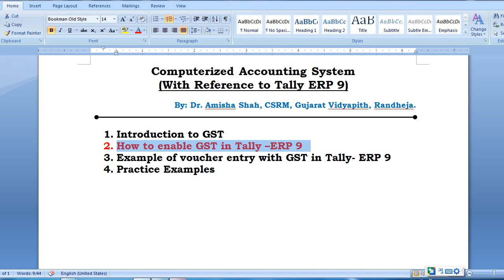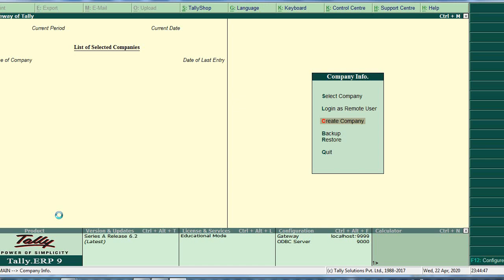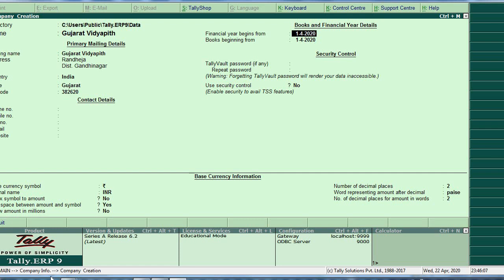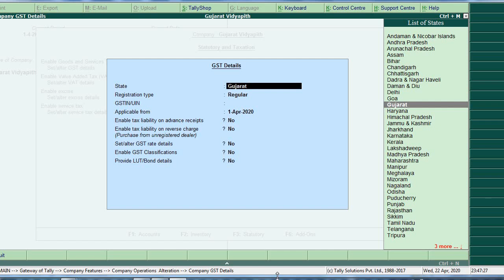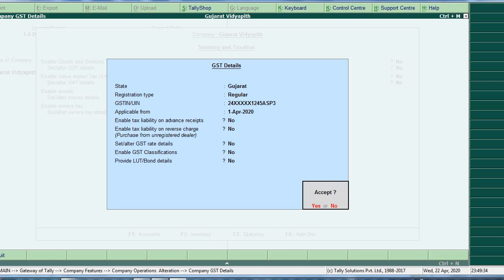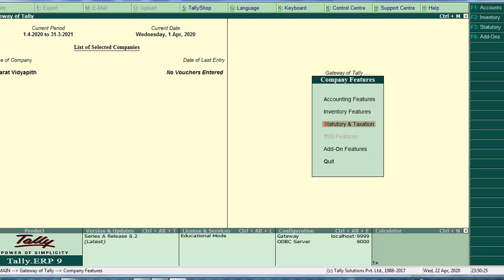2. Enabling GST option in Tally ERP 9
This is the Second Video for the series of Tally  ERP-9 (GST). This video is for my students. It explains how to enable GST option in Tally ERP 9. Students can learn online in Gujarati Language.